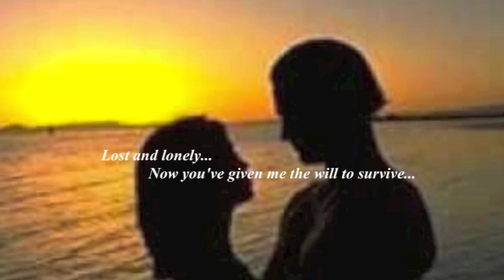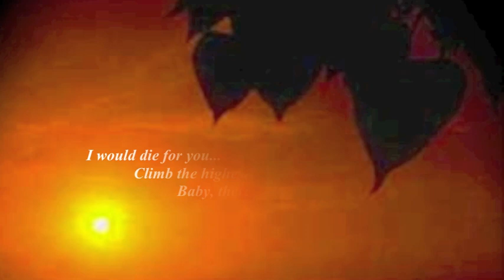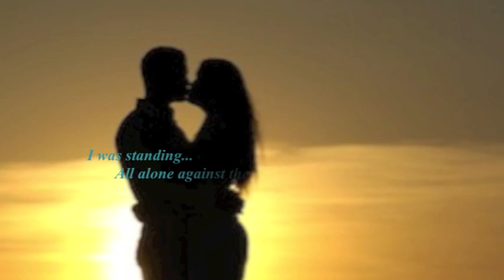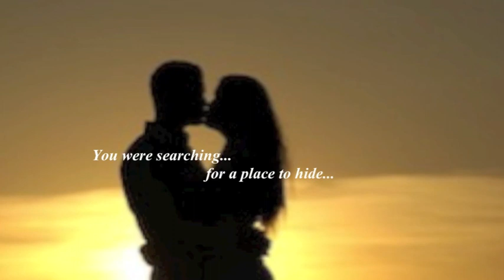Love Will Keep Us Alive (onscreen lyrics) by Lâm Anh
Love Will Keep Us Alive ~
Performed by Lâm Anh~
Music & Lyrics by Jim Capaldi, Paul Carrack and Peter Vale~

Once again, I am proud to present to all my YouTube AMP friends the beautiful voice of one of my favorite Vietnamese artists, Lâm Anh, with "Love Will Keep Us Alive." I was thrilled when Lâm Anh sent this song to me because this song is one of my all-time favorite love songs of the 90's and I knew right away that Lâm Anh's voice would be perfect for this soft rock song, with just a little sweet "country" touch to it. Lâm Anh is one of the very few Vietnamese artists who is able to perform songs of different genres--successfully, including American country music.

"Love Will Keep Us Alive" was first performed by the Eagles in 1994, during their "Hell Freezes Over" reunion tour after a 14 year-long break up. The Eagles, one of the most successful acts of the 70's, was formed in 1971 in Los Angeles, California. The "Hell Freezes Over" tour started in 1994 and ended in 1996. The tour became one of the most successful tours in music history. Just like the reunion tour itself, the live album "Hell Freezes Over" was a huge success for the Eagles, selling over six million copies, with two American Top 40 Singles--"Get It Over" and, of course, the featured song "Love Will Keep Us Alive."

"Love Will Keep Us Alive" by the Eagles reached the following charts and positions:

-Billboard Adult Contemporary Chart @ #1
-Billboard's Hot 100 Airplay Chart @ #22
-UK Singles Chart @ #52

A Message from WhiteLibraTexas:

WhiteLibraTexas is a YouTube partner. If you like this video clip, please use the option "Add to" to add it to your Favorites playlist. Thank you in advance for your consideration and support. ~WLT~